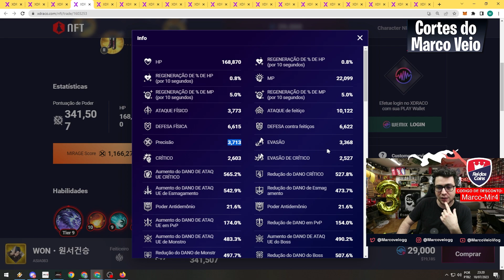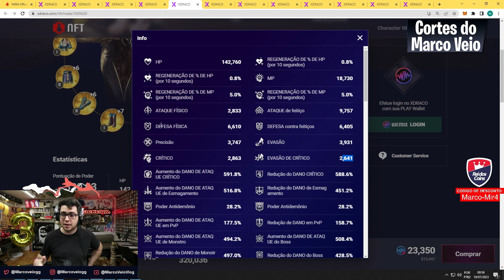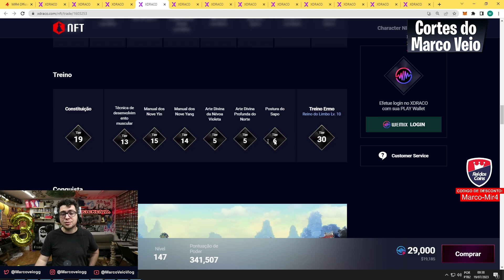MAGA 17K DÓL MAIS BARATA SENDO UMA ESCOLHA MELHOR? 😨 | MIR4